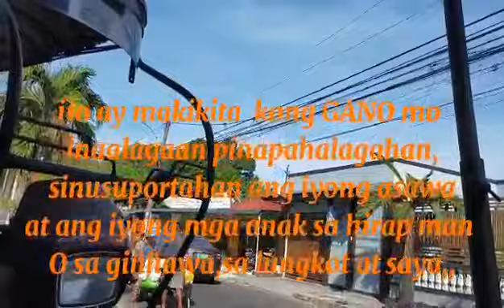HAPPY MOTHER'S DAY,,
WALA NANG MAS HIHIGIT PA SA PAG MAMAHAL PAGAALAGA , AT SUPPORTA NG ISANG INA,,